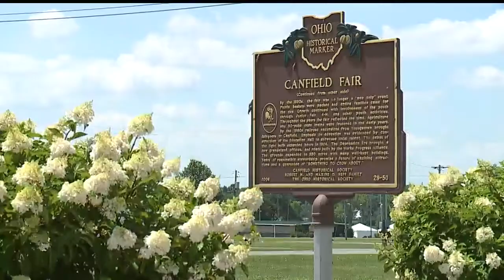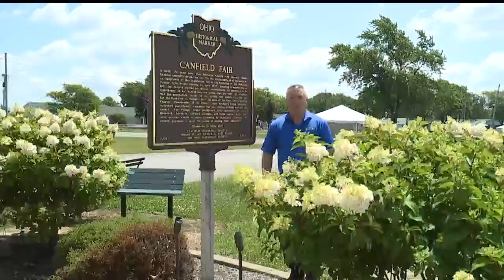Discounted tickets available for Canfield Fair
It's the first time advance tickets are available for amusement rides. Someone has already bought 26 ride passes, saving $260.